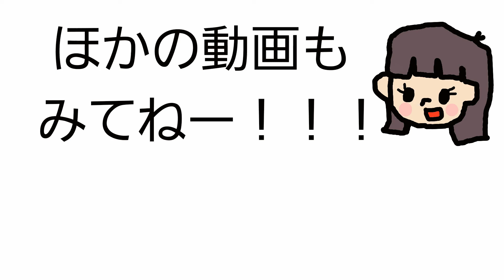【マリオメーカー2】ゆうりが大好きなアナケナさんのアナケナワールドをクリアするぞ！Final【Super Mario maker 2】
今回のマリオメーカー2は
4歳のゆうりが大好きなアナケナさんが
作ったコースをで遊びます😁
ママがマリオを
お父さんはルイージを
ゆうりはキノピオを操作します💖